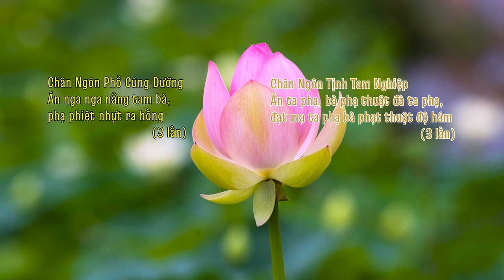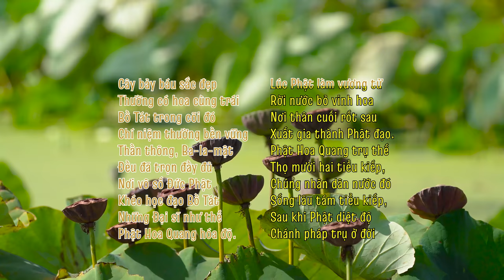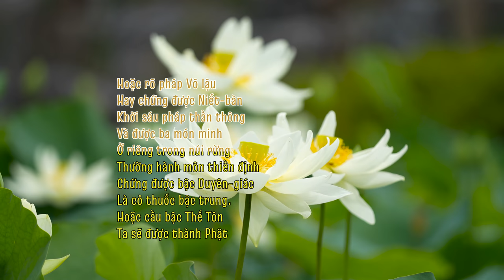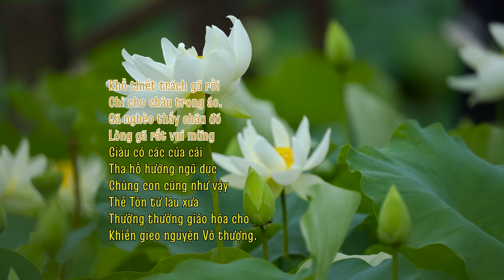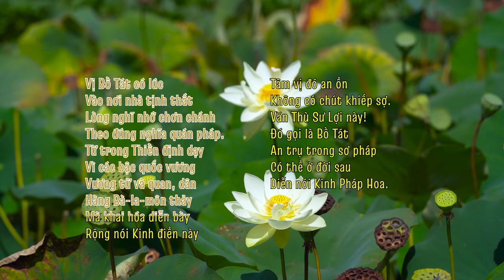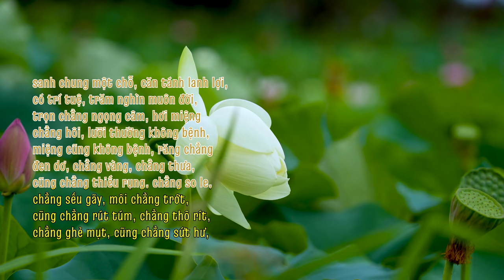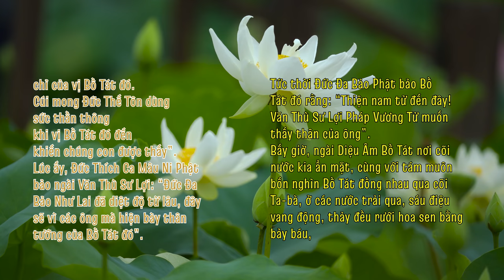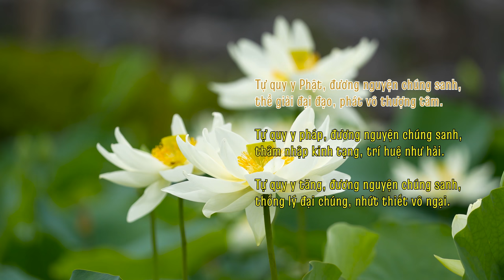Tụng Kinh Pháp Hoa (tốc độ nhanh)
TỤNG KINH DIỆU PHÁP LIÊN HOA
Bản tụng Kinh Pháp Hoa tốc độ rất nhanh.
Tụng kinh có chữ chạy to, kiểu karaoke
Đ𝒆̂́𝒏 𝒑𝒉𝒐̀𝒏𝒈 𝒕𝒖̣𝒏𝒈 𝒌𝒊𝒏𝒉 𝒐𝒏𝒍𝒊𝒏𝒆: 𝒉𝒕𝒕𝒑𝒔://𝒔𝒂𝒉𝒂.𝒉𝒕𝒎.𝒘𝒊𝒌𝒊

(00) - Nghi thức Khai kinh
0:03:54 (01) - Phẩm Tựa - Thứ Nhất
0:31:27 (02) - Phẩm Phương Tiện - Thứ Hai
1:01:27 (03) - Phẩm Thí Dụ - Thứ Ba
1:44:03 (04) - Phẩm Tín Giải - Thứ Tư
2:08:41 (05) - Phẩm Dược Thảo Dụ - Thứ Năm
2:21:31 (06) - Phẩm Thụ Ký - Thứ Sáu
2:34:02 (07) - Phẩm Hóa Thành Dụ - Thứ Bảy
3:11:07 (08) - Phẩm Ngũ Bá Đệ Tử Thọ Ký - Thứ Tám
3:26:54 (09) - Phẩm Thụ Học Vô Học Nhân Ký - Thứ Chín
3:34:54 (10) - Phẩm Pháp Sư - Thứ Mười
3:48:20 (11) - Phẩm Hiện Bửu Tháp - Thứ Mười Một
4:05:47 (12) - Phẩm Đề Bà Đạt Đa - Thứ Mười Hai
4:18:11 (13) - Phẩm Trí - Thứ Mười Ba
4:26:52 (14) - Phẩm An Lạc Hạnh - Thứ Mười Bốn
4:49:45 (15) - Phẩm Tùng Địa Dũng Xuất - Thứ Mười Lăm
5:08:13 (16) - Phẩm Như Lai Thọ Lượng - Thứ Mười Sáu
5:20:46 (17) - Phẩm Phân Biệt Công Đức - Thứ Mười Bảy
5:37:54 (18) - Phẩm Tùy Hỷ Công Đức - Thứ Mười Tám
5:46:08 (19) - Phẩm Pháp Sư Công Đức - Thứ Mười Chín
6:05:57 (20) - Phẩm Thường Bất Khinh Bồ Tát - Thứ Hai Mươi
6:15:51 (21) - Phẩm Như Lai Thần Lực - Thứ Hai Mươi Mốt
6:23:05 (22) - Phẩm Chúc Lụy - Thứ Hai Mươi Hai
6:26:21 (23) - Phẩm Dược Vương Bồ Tát Bản Sự - Thứ Hai Mươi Ba
6:46:21 (24) - Phẩm Diệu Âm Bồ Tát - Thứ Hai Mươi Bốn
7:00:23 (25) - Phẩm Quán Thế Âm Bồ Tát Phổ Môn - Thứ Hai Mươi Lăm
7:14:03 (26) - Phẩm Đà La Ni - Thứ Hai Mươi Sáu
7:22:30 (27) - Phẩm Diệu Trang Nghiêm - Thứ Hai Mươi Bảy
7:34:50 (28) - Phẩm Phổ Hiền Bồ Tát - Thứ Hai Mươi Tám
7:48:21 ( ) - Bổ Khuyết Tâm Kinh & Hồi Hướng